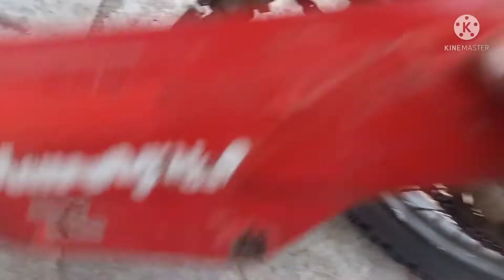HONDA XL 125 ADAPTANDO PRA TRILHA (PARTE FINAL)